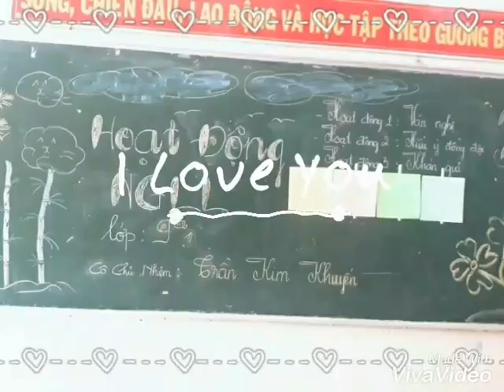4 năm để nhớ trcs nguyễn văn quy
Nguyễn văn quy